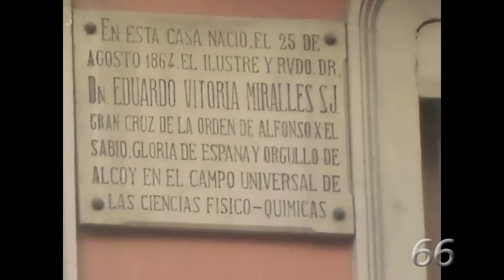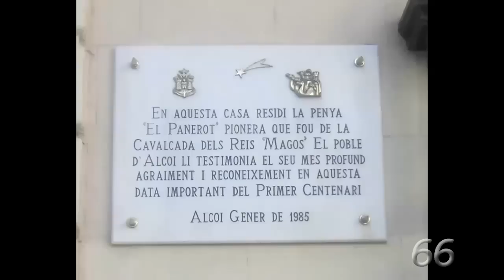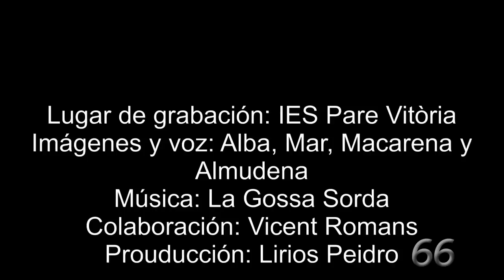Entrevista amb Almudena Trelis, de l'IES Pare Vitòria, sobre el Foro Juvenil Patrimoni Mundial